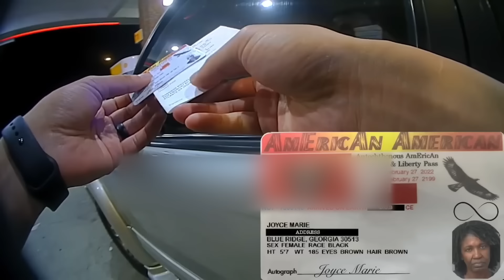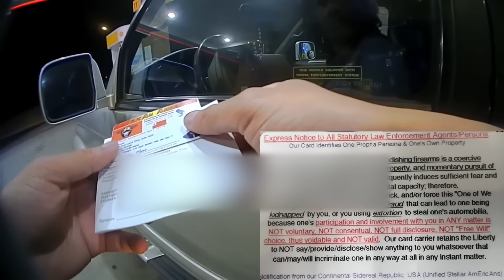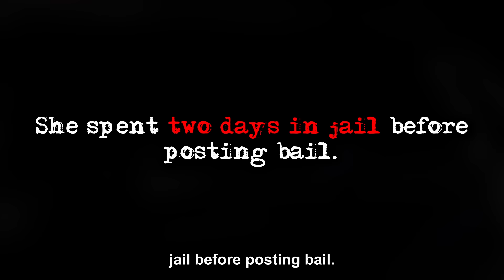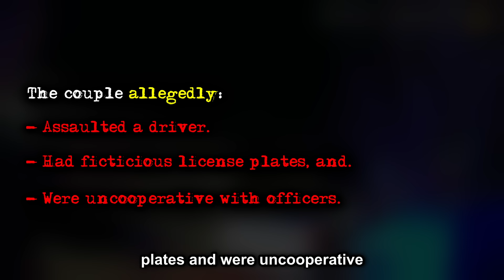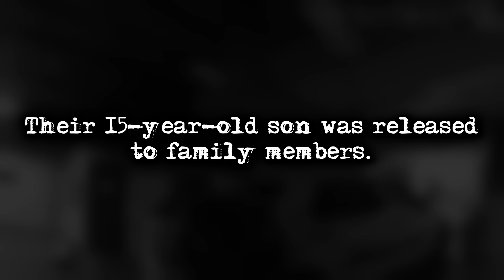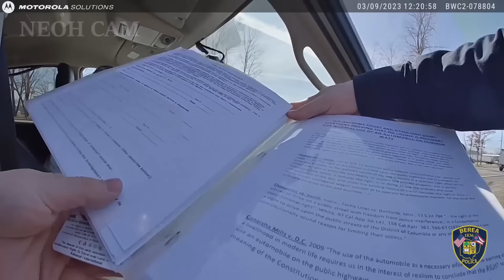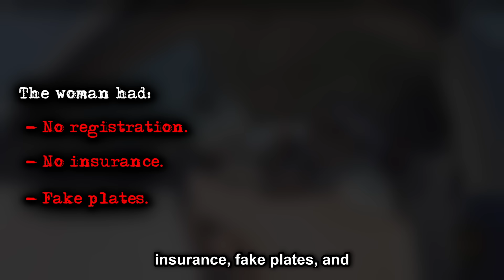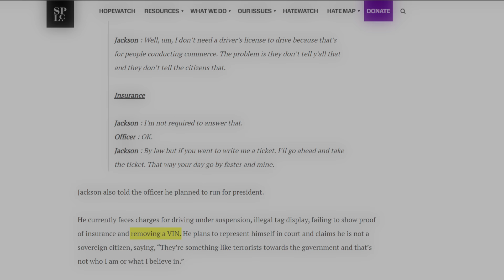When Sovereign Citizens FINALLY Get What They DESERVE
When Sovereign Citizens Get What They Deserve